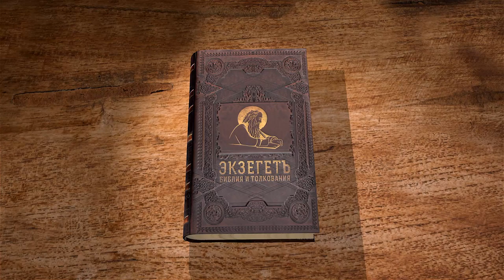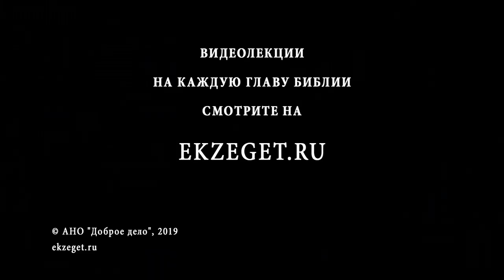Псалтирь. Псалом 118. Андрей Десницкий. Библия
Со стилистической точки зрения псалом имеет обширность мыслей и их многократный повтор, но при этом он и предоставляет большой материал для размышления и научения. Разбирая последовательность текста, можно выделить отдельные мысли:
псалом описывает многообразие единого Божьего Закона, под которым подразумевается пути духовной жизни человека, данные Богом. Тут употребляются слова "повеления" — частные предписания, которые указывают человеку направление его деятельности, "уставы" — предписания, устанавливающие взаимоотношения между человеком и Творцом, "заповеди" — границы дозволенного человеку.
В псалме дается ответ на вопрос, как сберечь свою душу в чистоте перед Богом — просто выполнять Его законы.
Описывается поведение праведного человека.
В псалме рассказывается, что пребывание человека на Земле — временно, главная цель — это Царство Небесное, которое наследуют праведники.
Осознание святости и мудрости Божьего закона. Прошение Господа поддержать в следовании заповедей.
Показан путь иудеев, что они отошли от Бога, грешили и получили справедливое наказание — плен. Теперь они осознали свои ошибки и готовы соблюдать заповеди Божьи.
В псалме рассказывается об отношение многобожников к народу Израиля и их всяческие противостояния им. Об этом можно прочитать в книге Ездры и Неемии.
Тяжесть испытаний, обрушившуюся на еврейский народ. Сравнение показывает, что многие сломались, не выдержав страданий.
Сравнивается несовершенный человек и совершенный Бог.